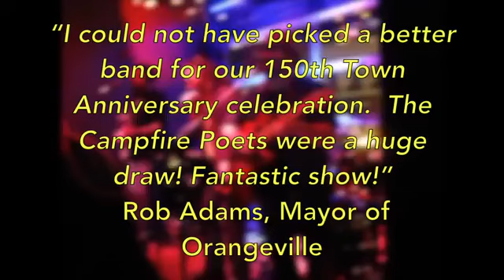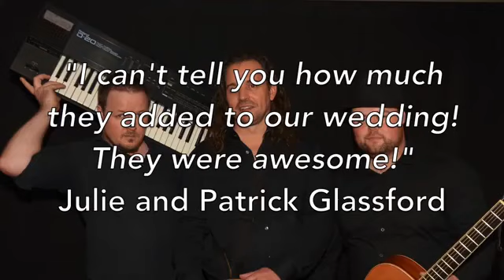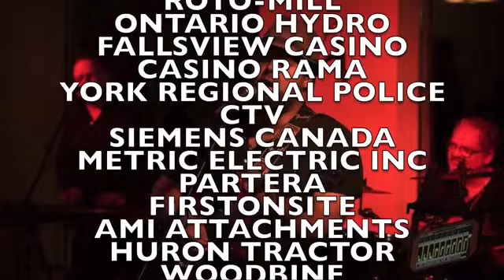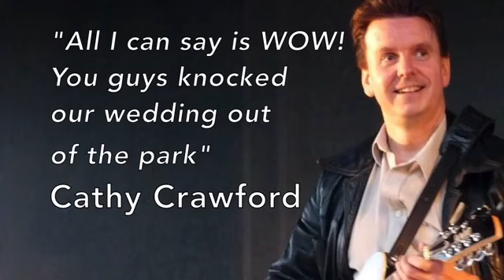The Campfire Poets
If variety is the spice of life, The Campfire Poets are loaded with flavour.

Hailing from Dufferin County, Ontario, ‘The Poets’ have played every occasion possible and are always a huge success. Specializing in Parties, Weddings and Corporate Functions, The Campfire Poets have the experience to entertain and involve any crowd.

Great parties need great music and this band delivers 5 decades of classics from several genres. Jason Mraz to Lynard Skynard, The Eagles to Great Big Sea, Bob Marley to Johnny Cash. Rock to blues to reggae to country to celtic, all cooked up by a dynamic, high energy band

So who are The Campfire Poets?

The band starts with it’s founding members, Geoff Canlett and Ryan Hancock, also known as “RnG” Playing together for over a decade, this duo has developed a chemistry that is seldom matched. The RnG duo can fill a room with as much sound as most bands, and incorporate the audience like no other. With a songlist of over 200 songs, they can please any audience!